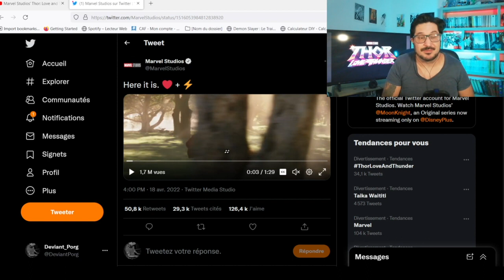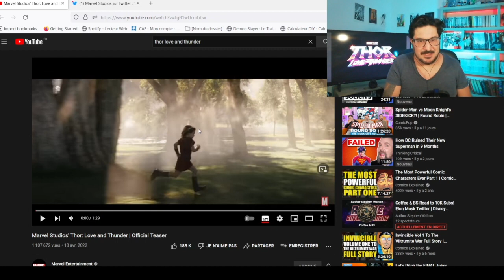Reaction au Teaser de Thor Love and Thunder